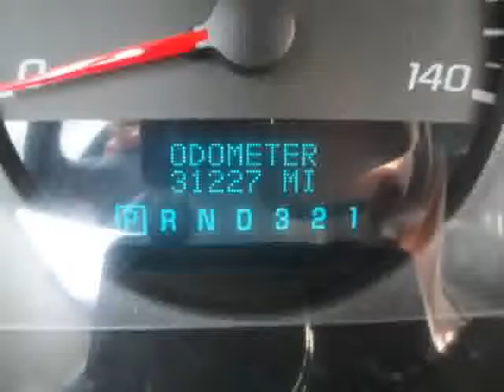2009 Chevrolet Impala For Sale Columbus Ohio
- - - THIS 2009 CHEVROLET IMPALA LS IS A ONE OWNER LOCAL TRADE THAT COMES WITH A PERFECT VEHICLE HISTORY REPORT AND THE REMAINDER OF THE 5-YEAR 100,000 MILE FACTORY WARRANTY. IT WAS TRADED IN BY A COUPLE IN THEIR MID SIXTIES ON A KIA SORENTO. - - - IT HAS POWER WINDOWS/LOCKS/MIRRORS/STEERING/SEATING. WOODGRAIN INTERIOR TRIM. AUXILLARY AUDIO INPUT. POWER POINT. AM/FM/MP3/CD PLAYER. AIR CONDITIONING. CRUISE CONTROL/TILT STEERING 4-WHEEL DISC BRAKES 4-WHEEL ANTI-LOCK BRAKING SYSTEM. AND MUCH MORE. - - - WE ALWAYS HAVE A GREAT SELECTION OF LOCALLY TRADED CHEVROLET IMPALA'S AND SEDAN'S UNDER $15,000 IN STOCK THAT YOU CAN VIEW BY VISITING OUR FOR GREAT VALUES. - - - CALL or EMAIL for your DISCOUNT INTERNET price. You can view pictures, details, and vehicle history reports on all of our NEW and PREOWNED vehicles - - - If you are a long distance from our Dealership, we have a process in place to assure that you can buy from us with confidence and ease. We sell dozens of vehicles to customers out of state every month. So, Email or Call and we will handle the details. - - - Please verify all online information at time of inquiry. We are not responsible for any online errors or omissions.